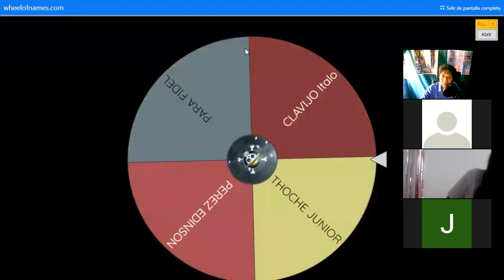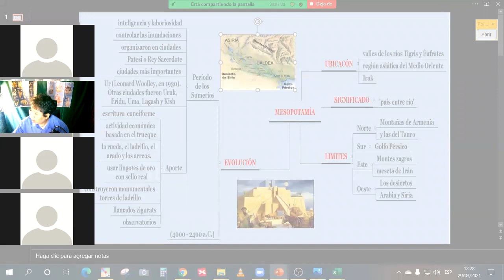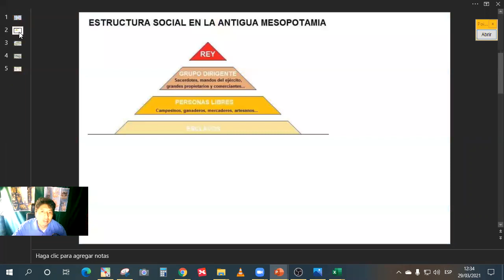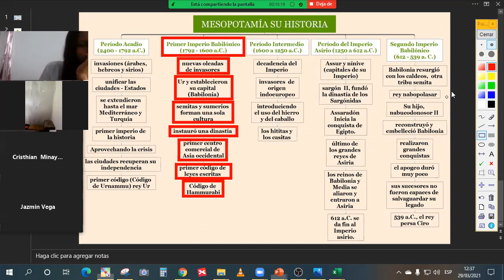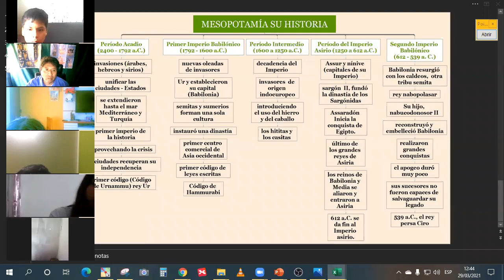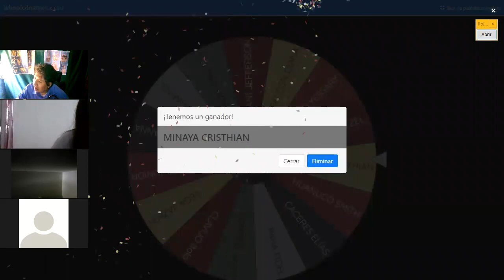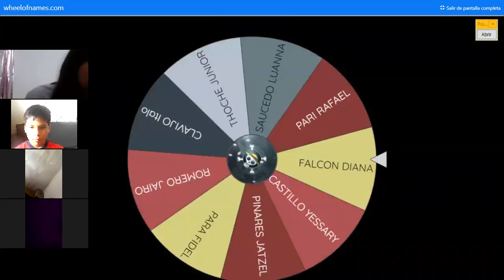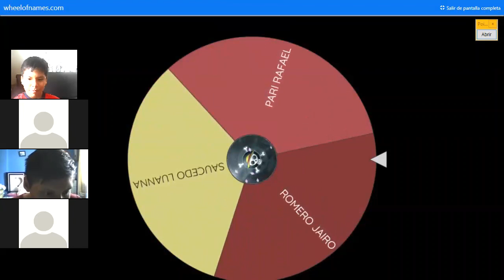CULTURA MESOPOTAMIA 4TO Y 5TO HU